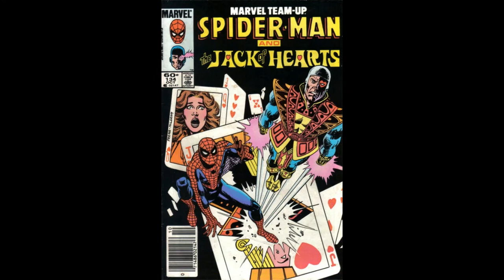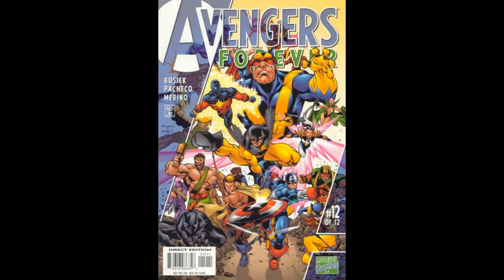The Jack of Hearts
A tribute to the unique comic book character!